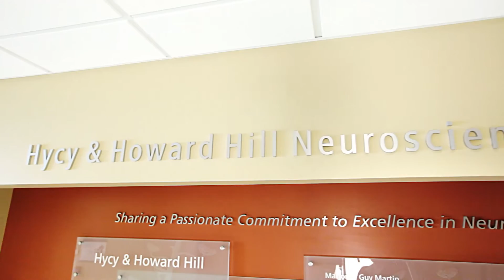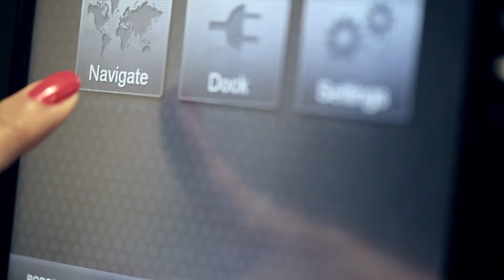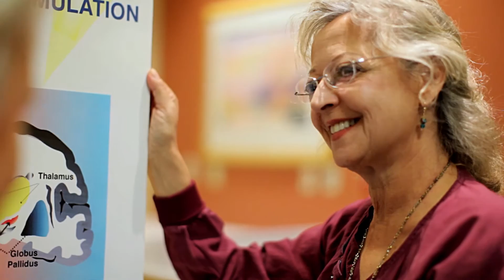Providence Saint Joseph Launches Robotic Telestroke Program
Robots will be dispatched to four San Fernando Valley hospitals to provide a new level of stroke expertise from the neurosciences team at Providence Saint Joseph Medical Center.